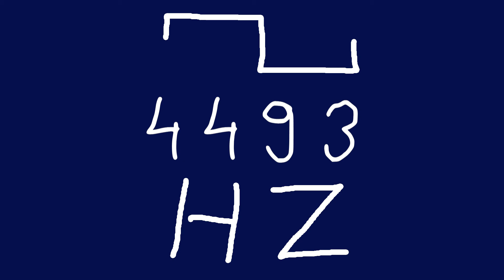4493 hz square